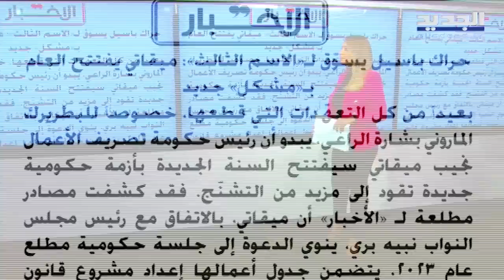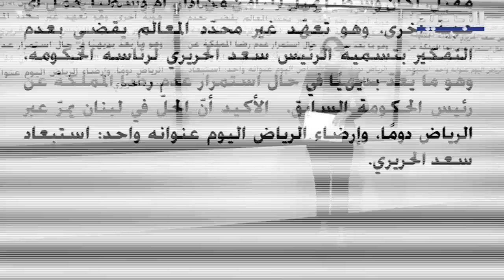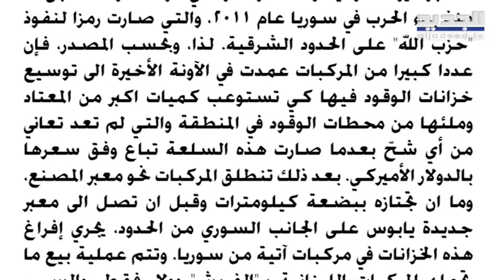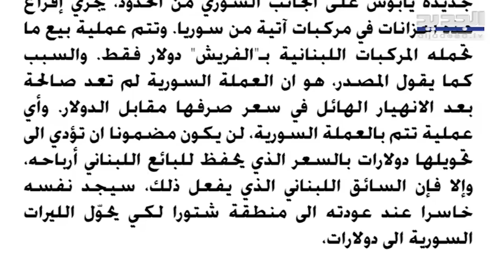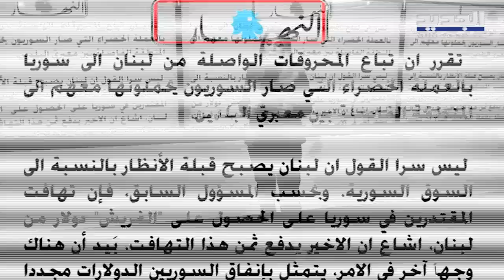صحيفة: ميقاتي يفتتح العام بـ"مشكل جديد".. وهكذا سيرد باسيل !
كشفت صحيفة الاخبار عن حراك جديد لرئيس التيار الوطني الحر النائب جبران باسيل على خط رئاسة الجمهورية .. ومن جهة ثانية كشفت ايضا عن نوايا لدى رئيس حكومة تصريف الاعمال نجيب ميقاتي بعقد جلسة جديدة لمجلس الوزراء .. وهو ما قرات فيه الصحيفة تحد جديد !